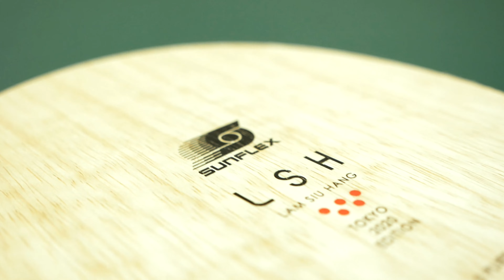[TT] Sunflex LSH Tokyo 2020 Edition - Olympische Gefühle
LSH – das sind die Initialen von Lam Siu Hang, einem Profispieler aus Hong Kong. In diesem Video werfen wir einen Blick auf die „Tokyo 2020 Edition“ des LSH aus dem Hause Sunflex, das mit überraschend viel Gefühl daherkommt. Aber seht selbst...

Wir danken spinfactory.de, die uns das hier von uns getestete Produkt kostenlos zur Verfügung gestellt haben.

Falls ihr uns über euren "Daumen hoch" und euer Abo hinaus unterstützen wollt, könnt ihr uns eine Spende zukommen lassen, die wir direkt in neues Video-Equipment, exklusives Testmaterial und spannende GeblockTT-Projekte investieren

[TT-Setup]
Belag: Gewo Nexxus XT Pro 48 (Rot, 2.1)
Belag: Sunflex Sun Power (Schwarz, 1.8)
Holz: Sunflex LSH Tokyo 2020 Edition
TTR-Niveau des Testspielers: ca. 1700
Ball: TSP CP 40+ (3-Stern)

[Editing]
Kamera: Panasonic Lumix G81
Objektiv: Panasonic Lumix G X Vario 12-35 mm / F2.8 II
Mikrofon: RØDE VideoMicro
Mikrofon Voice-Over: RØDE NT-USB
Videoschnitt: MAGIX Vegas